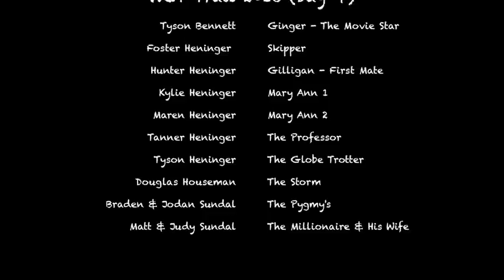West Coast Trail Day 4 Bonilla Creek - Campers Creek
This video is about West Coast Trail Day 4 Bonilla Creek - Campers Creek